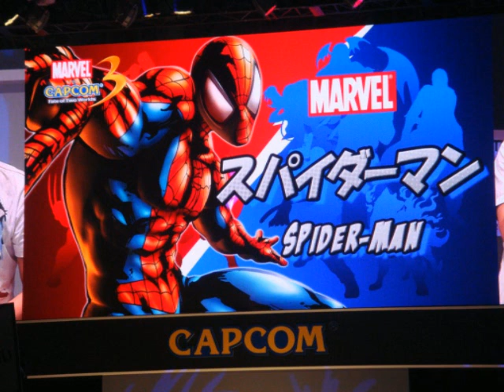Marvel Vs. Capcom 3 Character Theme Mash-Up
Eh...just a little mash-up compilation. I want someone to do something like this, but wayyyyyy better than this crap. Haha